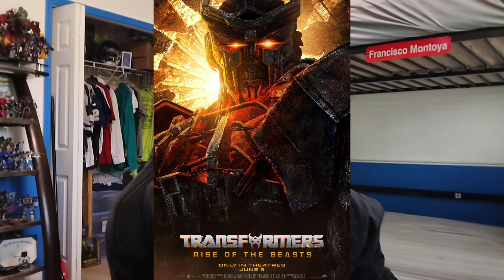WHAT IS HAPPENING!!!!! Transformers RISE OF THE BEASTS Official Trailer REACTION!!!!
Free to use for trailer mashups!!!

JEHDKSJSOSBSODJALZUDYKWOFUSJOSHDKSIAISNZKS